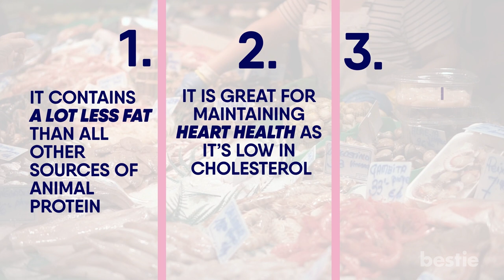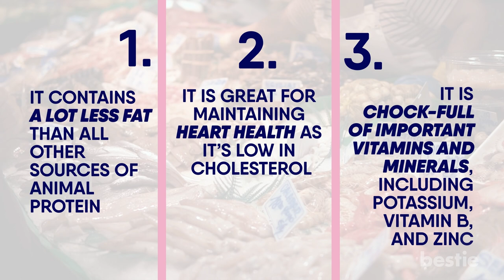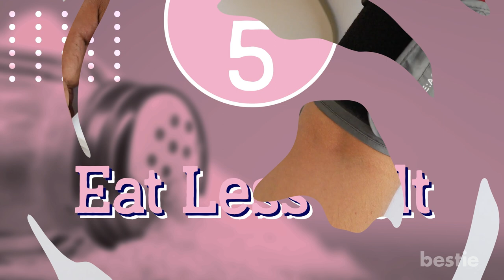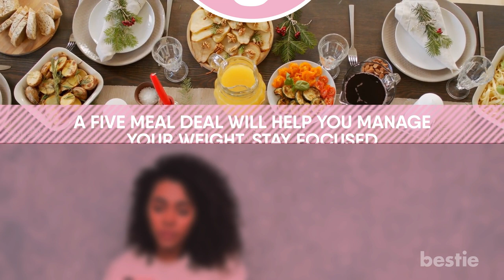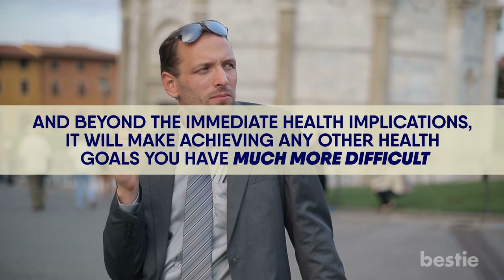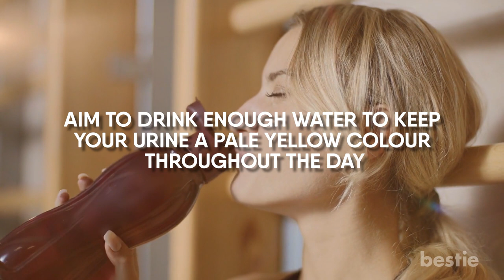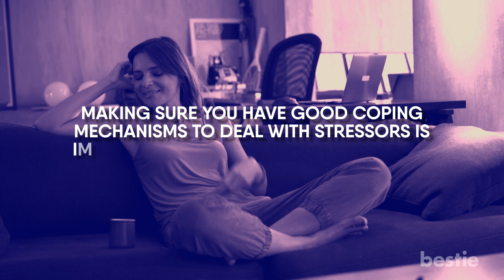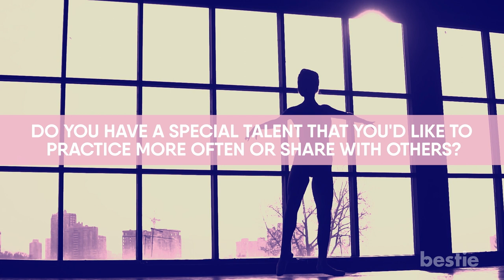19 Simple Everyday Tips To Be Healthier Right Now, Backed By Science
From increasing daily steps, eating less salt, keeping yourself hydrated, reducing screen time to getting sunlight everyday and more, watch till the end to learn about all of them.

Timestamps:
Intro - 0:00
Eat more seafood 00:43
Get enough sleep 01:19
Increase Daily Steps 01:50
Avoid sugary drinks 02:10
Eat less salt 02:37
Exercise everyday 03:08
Have A Positive Attitude 03:45
Eat 5 meals a day 04:14
Limit sitting 04:38
Don’t Smoke and Stay Away From Drugs 05:04
Keep learning 05:54
Spend Time with Friends 06:23
Reduce screen time 06:39
Keep hydrated 06:59
Fit In Some Me Time 07:39
Build A Daily Routine And Stick To It 08:06
Eat real food 08:33
Get sunlight everyday 09:06
Do something meaningful each day 09:28

Summary:
Eat more seafood: Seafood is extremely good for your nutrition for many reasons. First, it contains a lot less fat than all other sources of animal protein. Second, it is great for maintaining heart health as it’s low in cholesterol. And third, it is chock-full of important vitamins and minerals, including potassium, vitamin B, and zinc. Fatty fish, such as mackerel and salmon, are also high in omega-3s, which are necessary for effective nerve and membrane development.

Get enough sleep: Sleep has the ability to optimise mental and physical energy. And optimal levels of sleep, about eight hours a night, has been linked to reduced risk of chronic disease and improved longevity. One simple strategy that can help ensure you get enough sleep is to go to bed earlier. Getting to bed around 10pm is a potentially useful investment in terms of your short- and long-term health. Shutting down the computer or turning off the TV early in the evening is often all it takes to create the time and space for earlier sleep.

Increase Daily Steps: Look for small ways to walk more. When you get the mail, take a walk around the block, take the dog for an extra outing each day, or walk on your treadmill for five minutes before getting ready for work. When you're on the phone, pace around or even do some cleaning while gabbing. This is a great way to stay moving while doing something you enjoy.

Avoid sugary drinks: Drinking sugary drinks like soda and fruit juice everyday increases the risk of obesity, type 2 diabetes and heart disease. Because the fructose in these drinks does not make the body feel full, soda drinkers tend to eat more total calories than those who do not drink soda. A study found that a daily serving of sugar-sweetened beverages among children was associated with a 60% increased risk of obesity.